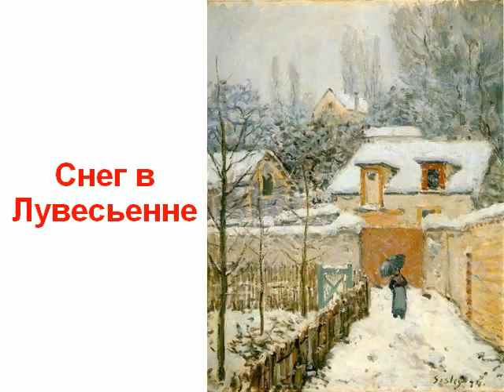Картины Сислей звук